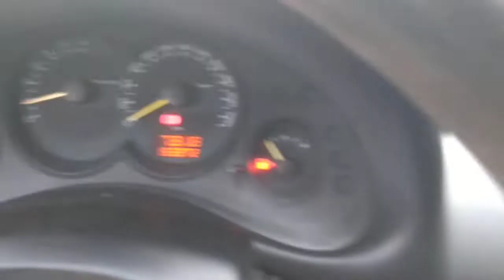142345 - CHEVROLET / CLASSIC LS 11/12